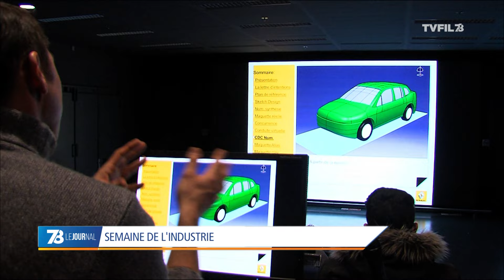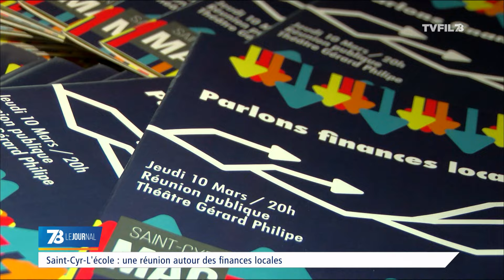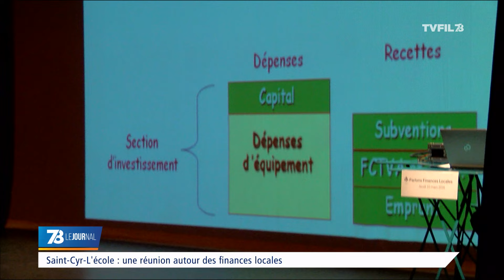7/8 Le journal - Edition du lundi 14 mars 2016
Election législative partielle

Résultat des élections législatives partielles  dans la 2ème circonscription des Yvelines. Elle a eu lieu ce week-end après la démission de Valérie Pécresse dans les Yvelines. Dans le département, le parti socialiste se maintient avec un score faible. Retour sur les résultats dans ce journal.

Les réfugiés dans les Yvelines

Ils étaient 78 en en septembre 2015 à avoir trouvé refuge à Bonnelles dans les Yvelines, au monastère d'Orantes. 6 mois après : que sont-ils devenus ? Reportage à Bonnelles, où le centre d’hébergement accueille toujours des réfugiés Afghans et Tibétains.

Semaine de l’Industrie

6e édition de la semaine de l’industrie dans les Yvelines et partout en France. Une semaine pour parler de cette filière en pleine mutation. Cette année, le thème est l’industrie du futur. Pour nous en parler ce soir en plateau notre invité Jacques Empinet, élu de la CCI 78 et PDG de l’entreprise "Controlsys".

Et aussi :

- L’élection du Président de la Communauté d’agglomération annulée
- Semaine de l’artisanat, le portrait d’une souffleuse de verre
- "Parlons finance locale" à Saint-Cyr l’école
- Découvrez le groupe "State of Mind" dans notre chronique culture